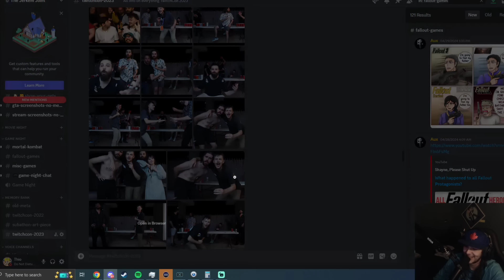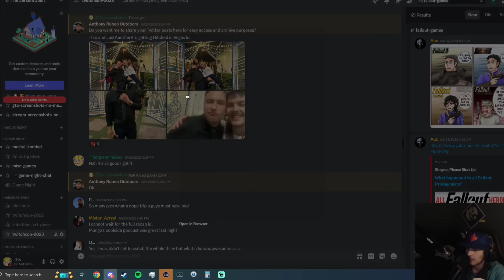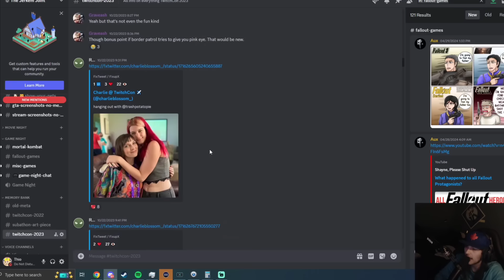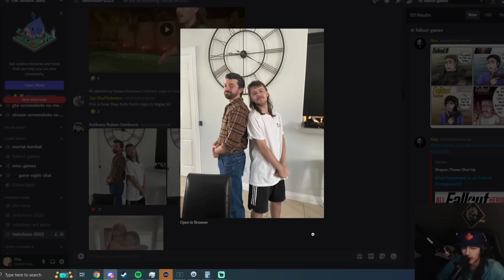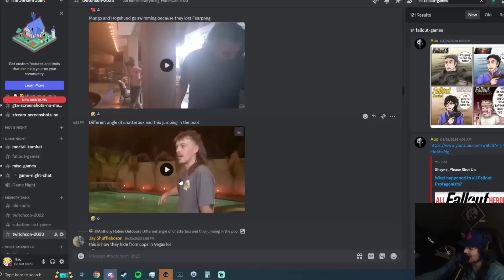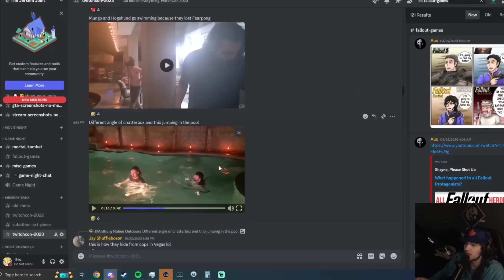Thor (Kirk) Shows His and Chatterbox' Real Heights + Twinkles Slander